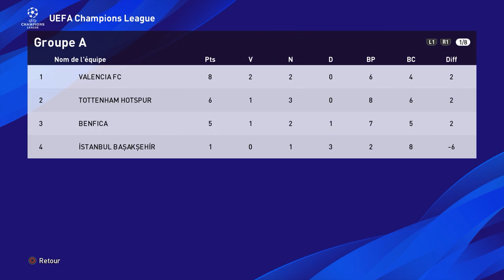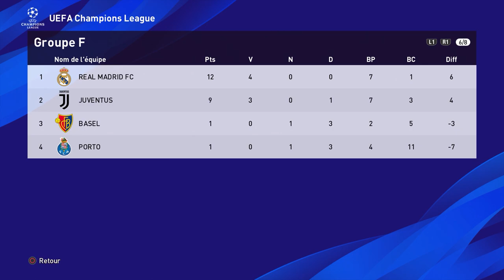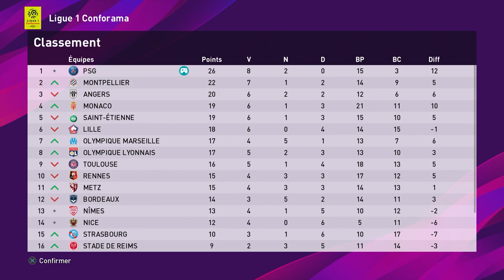PES 2020 ⚽ | Le Classico OM/PSG tient ses promesses ! | LIGUE DES MASTERS (PSG) #12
Let's Play | Gameplay FR sur PES 2020...

Vivez avec moi une saison complète de la Ligue des Masters avec le Paris-Saint-Germain en Ligue 1 et Ligue des Champions...

◼️◼️◼️◼️ INFORMATIONS LIÉES À LA VIDÉO ◼️◼️◼️◼️

◼️◼️◼️◼️ APPORTE TON SOUTIEN À LA CHAÎNE ◼️◼️◼️◼️
LAISSE UN COMMENTAIRE ► Si tu souhaites réagir à la vidéo ou me laisser un message !
PARTAGE ► Si tu souhaites faire connaître cette vidéo ou ma chaîne à ta communauté !